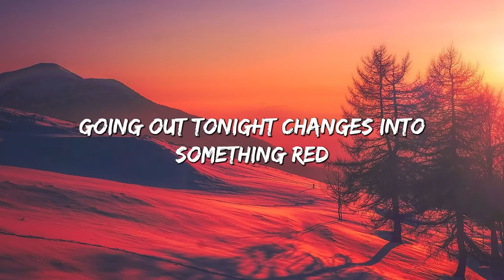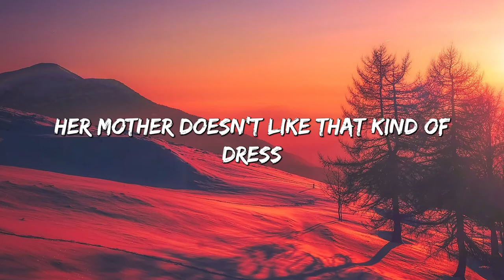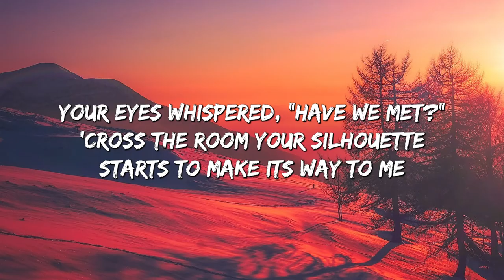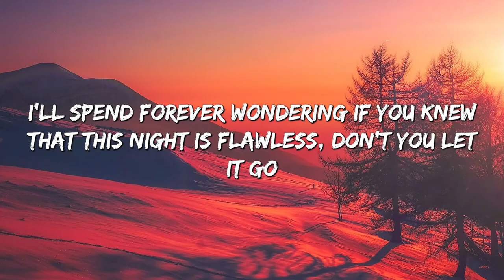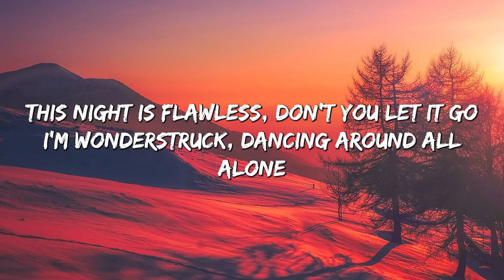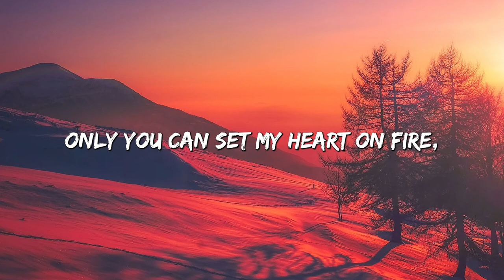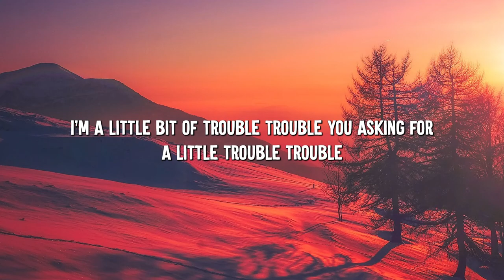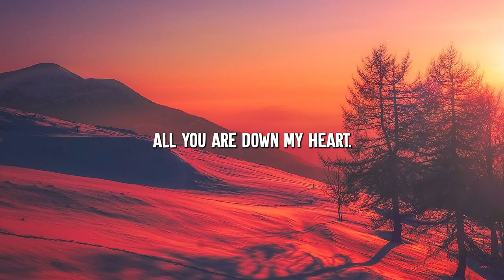Night Changes - One Direction (Lyrics) || Taylor Swift, Jason Mraz,...(Mix Lyrics)